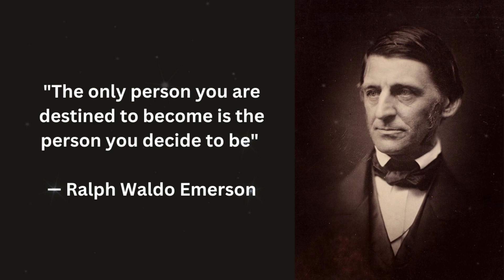FINDING YOUR PURPOSE Morning Meditation + Positive Affirmations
'FINDING YOUR PURPOSE Morning Meditation + Positive Affirmations', is designed to guide you towards clarity and direction in your life's journey.

Begin your day with a sense of purpose and intention. This guided meditation will lead you through a peaceful yet empowering exploration of your inner self, helping you to uncover and affirm your true purpose.

Whether you're seeking direction, clarity, or simply a moment of introspection, this meditation is a perfect start to your morning.

Let each affirmation resonate with your spirit, guiding you closer to understanding your unique path and the contributions you are destined to make in this world.

Embrace the calmness and let the wisdom of your own mind reveal the insights and revelations about your true purpose.

🌟 Key Benefits:

Discover and affirm your life's purpose
Start your day with clarity and positive intentions
Enhance self-awareness and personal growth
Find motivation and inspiration in your daily life

Remember, your journey towards finding your purpose is unique and ever-evolving. Allow this meditation to be a compass, guiding you towards fulfillment and self-discovery.